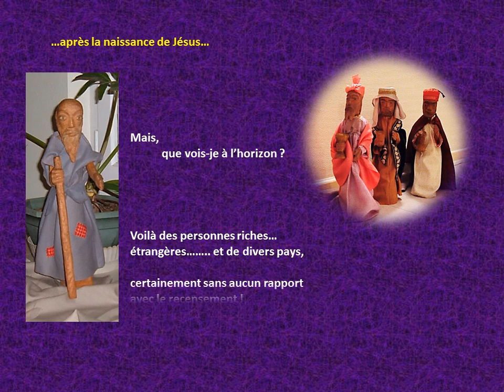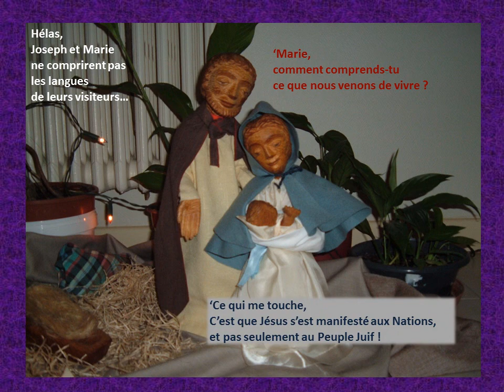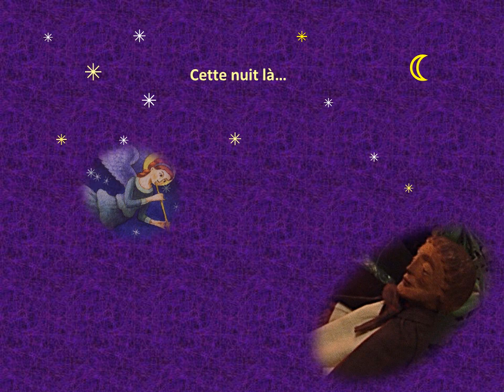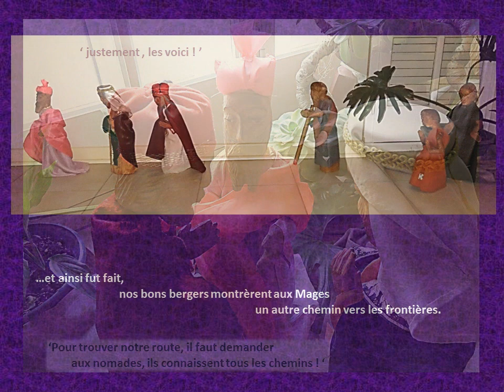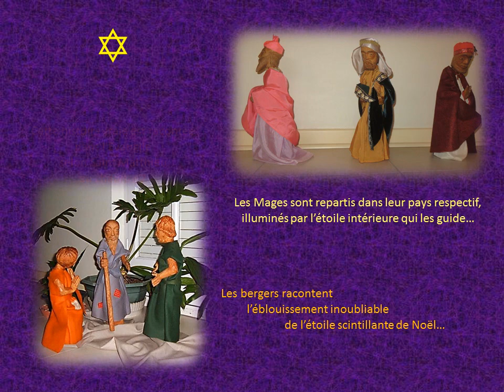L' Epiphanie racontée par les bergers, 6 jan. 2024 - Carmel de Metz-Plappeville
L' Epiphanie racontée par les bergers - Conte de Noël en diaporama, par les moniales carmélites du monastère de la Trinité, à Plappeville, près de Metz